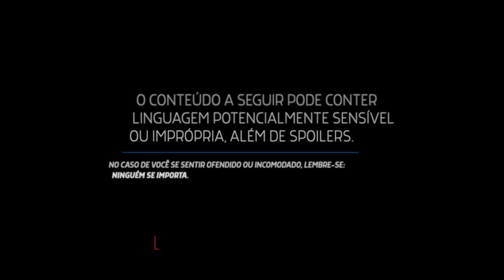DICAS YOUTUBE PREMIUM SÉRIES: QUARENTENA NERD RABUGENTO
Tá de quarentena? A série QUARENTENA Nerd Rabugento vai te salvar com uma lista de três Séries para ver no YOUTUBEPREMIUM!

- SÉRIES DA LISTA:
• COBRA KAI
COBRA KAI (2018)
• IMPULSE
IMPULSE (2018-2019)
• WAYNE
WAYNE (2019)

Procurando por dicas de filmes, séries, programas de TV e até mesmo canais de streaming, para saber o que assistir no fim de semana? Confira as LISTAS DO RABUGENTO, porque o Nerd Rabugento não dá dica ruim.

Trilha sonora: Winning Muchacho by Dominik Schwarzer, licenciada sob a Standard License da PremiumBeat.